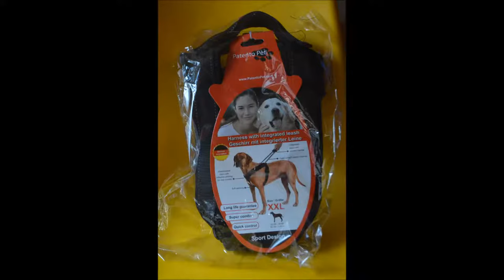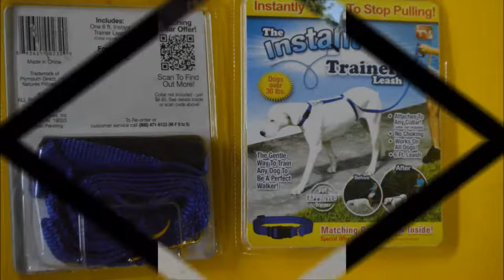Chittagong Pet Clinic & Diagnostic Services by Dr. Sagir's Pet Clinic, 01912251312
Chitagong  Pet Clinic/Hospital/Diagnostic Services by Dr. Sagir's Pet Clinic, Gulshan Branch 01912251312: